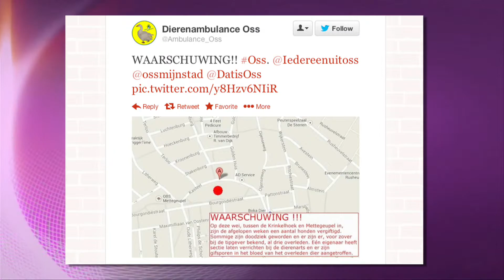Vraagtekens bij vergiftigde honden